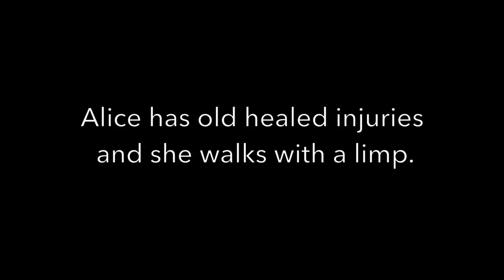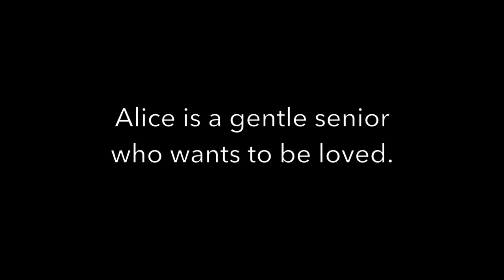Alice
This video is about Alice